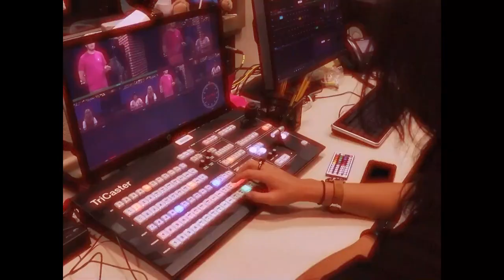COHS WPTV - 10/28/24